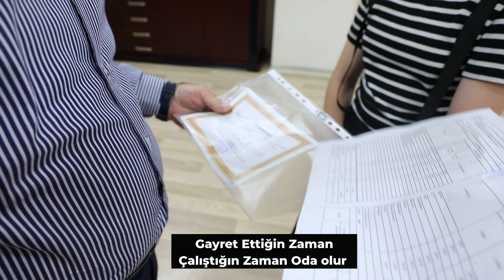Karnesini Alan Bize Koşsun